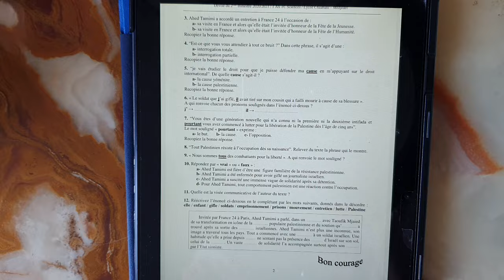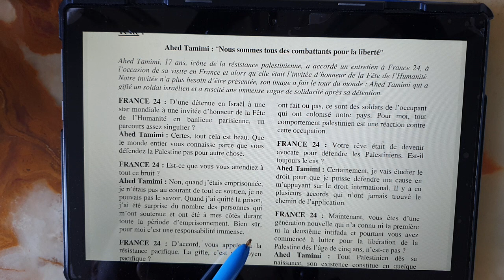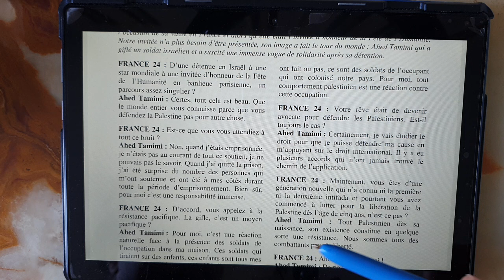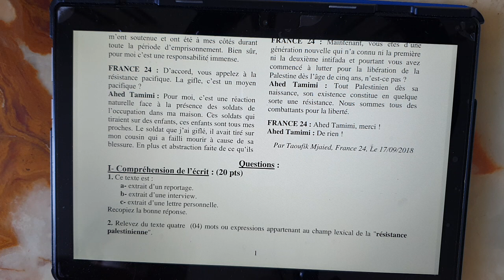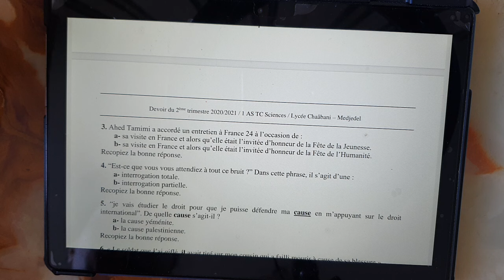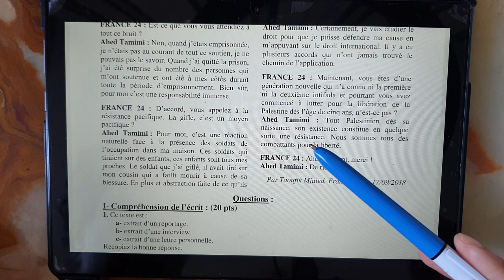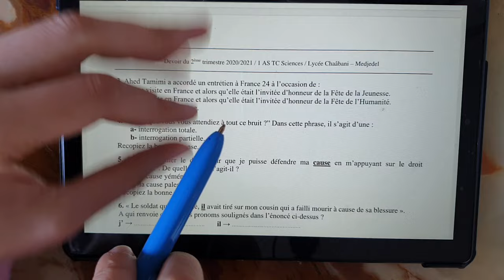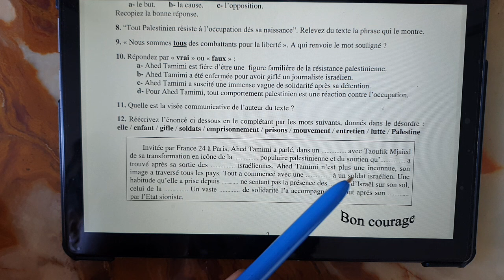فرض الفصل الثاني لغة فرنسية سنة اولى ثانوي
السلام عليكم نقترح عليكم فرض الفصل الثاني لغة فرنسية سنة أولى ثانوي